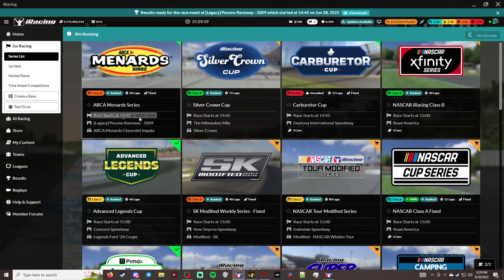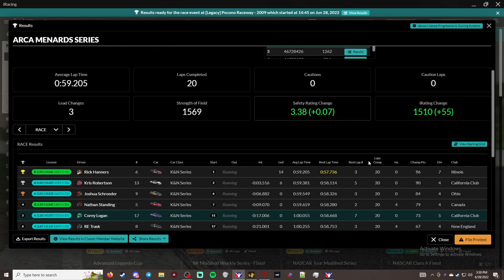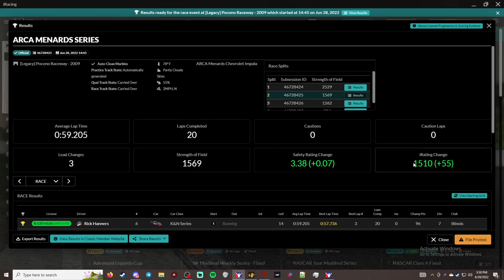ARCA Menards Series Pocono Raceway Week 3/12 Season 3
This is the "ARCA Menards Series" series in iRacing. It's week 3 of 12 , in 2022 of season 3. This week's track is "Pocono Raceway". I am racing the "ARCA Menards Chevrolet Impala".

I am currently still playing with audio levels and trying to get it right.

00:00 - Inro/practice
03:08 - Qualifying
08:09 - Grid up and pace laps
11:45 - Green
31:45 - Checkered Flag
33:33 - Crashes
43:25 - Results